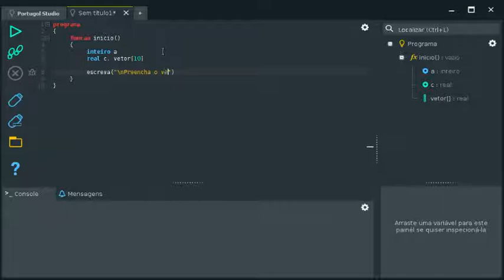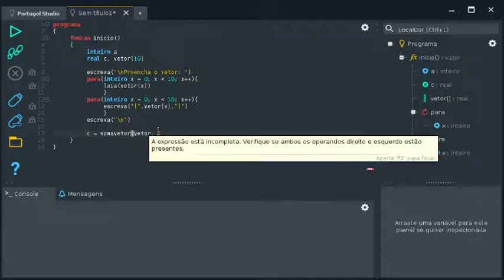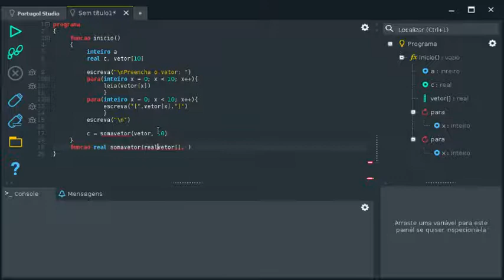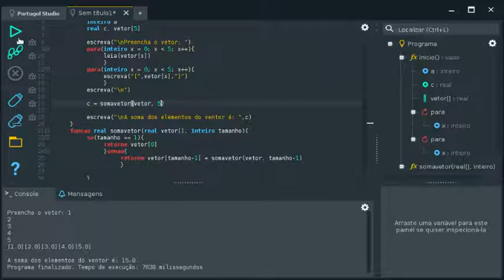Bloco6 - Exercício7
Exercício: Elabore um algoritmo que receba um vetor de n posições, logo após implemente uma função que receba o vetor e o tamanho dele e calcule de forma recursiva a soma dos elementos deste vetor.